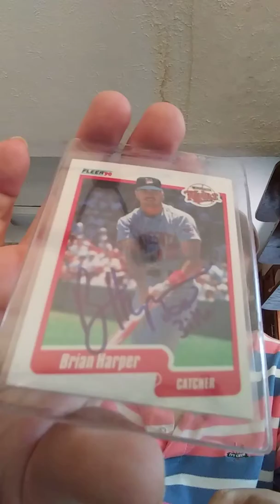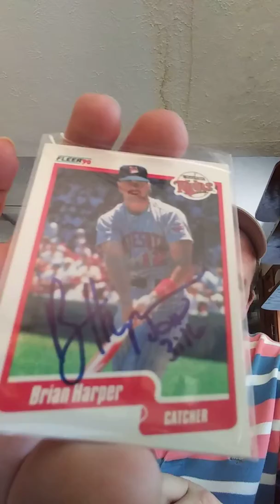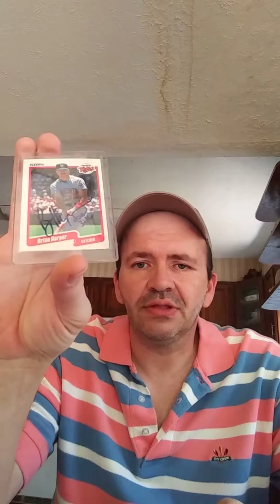TTM Mailday! Another Nice Auto In Blue Sharpie!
Quick video sharing this cool 1 card TTM auto I got back from Mr. Brian Harper